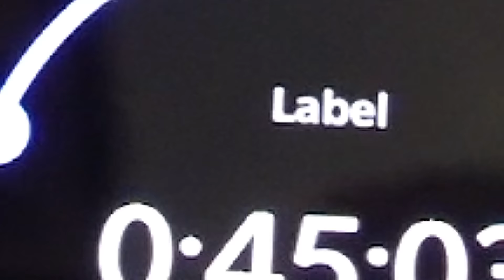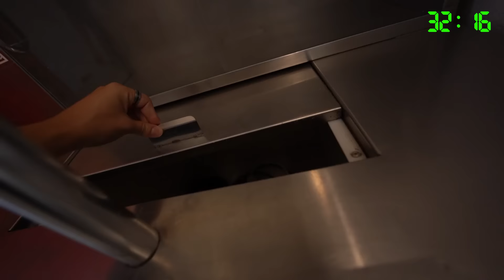Extreme WATER PARK Hide and Seek!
Extreme WATER PARK Hide and Seek! with Preston 👊

🌊 Check out Epic Waters Waterpark!

❤️ FRIENDS!